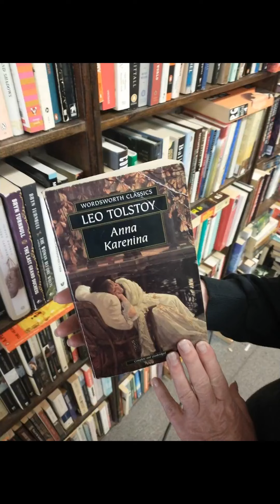June 30, 2024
bookstores